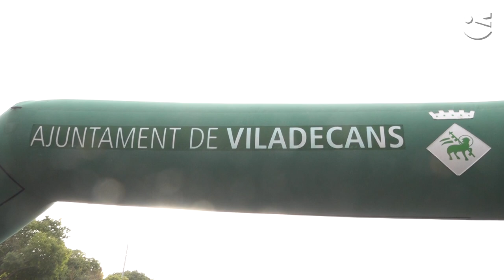El blanc i el rosa marquen el camí de la Camina contra el Càncer